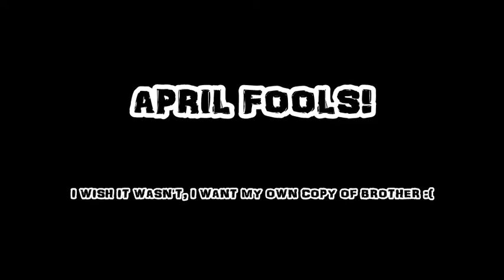Violent J - Brother (Unboxing)